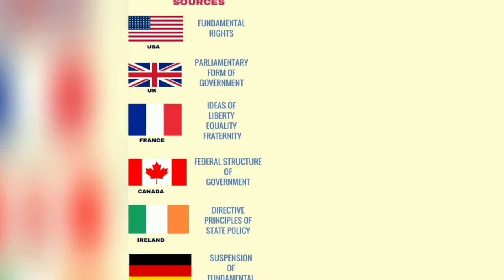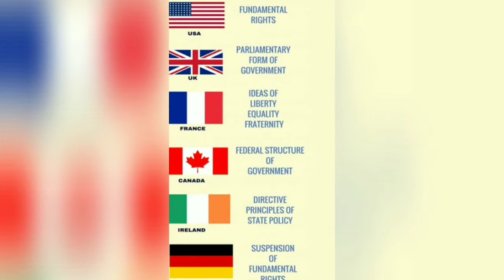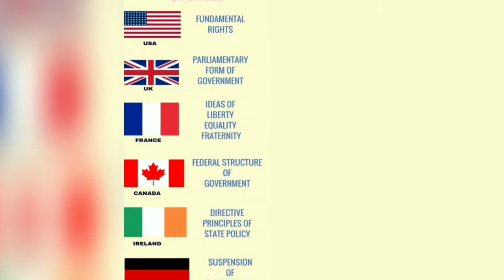गणतंत्र दिवस-रोचक तथ्य| Republic Day 26 January। ।प्रिया सिंघवी। Jeevan_Aayam। JLF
गणतंत्र दिवस-रोचक तथ्य| Republic Day
26 January।
।प्रिया सिंघवी।
Jeevan_Aayam
JLF-Jeevan Aayam Foundation

Voice Courtesy- Priya Singhvi

Photo Courtesy-Google Images, Priya Singhvi, Anju
Video by --Jeevan Aayam